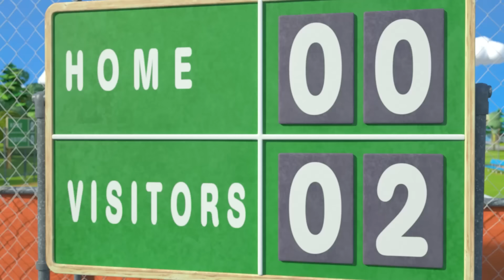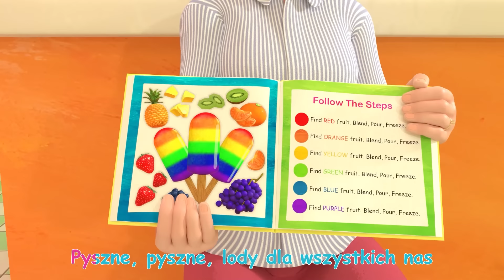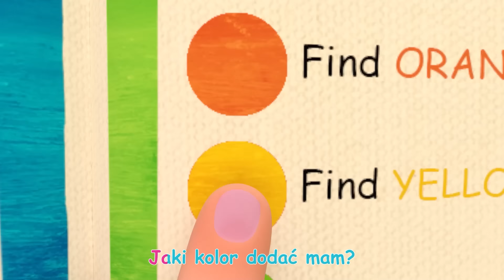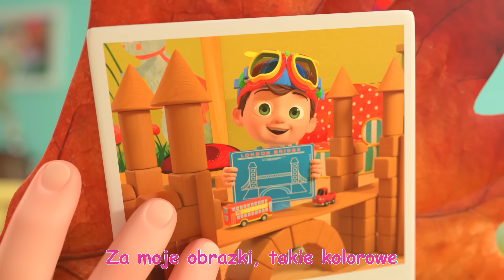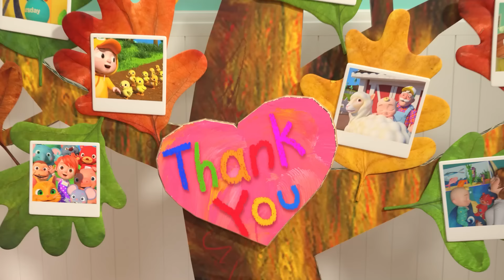Na plaży | CoComelon po polsku | Piosenki dla dzieci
Obejrzyjmy wspólnie Na plaży i wiele więcej na CoComelon po polsku!

Piosenki i teledyski CoComelon skupiają się na życiu codziennym najmłodszych dzieci. Oprócz pomagania przedszkolakom w nauce liter, cyfr, odgłosów zwierząt, kolorów, nasze teledyski dają rodzicom możliwość zabawy z dziećmi podczas wspólnego oglądania.

00:00 Na plaży
02:48 Przepraszam
06:41 Jesienna
10:06 Koszykówka
12:58 Gdzie mój ząbek?
15:41 Moje maleństwo czuje się źle
17:57 Kolorowa piosenka
22:27 Piosenka dziękczynna
25:29 Tańczące zwierzaki
28:21 Czas porządków
31:04 Paluszki
33:18 Jadę na rowerze
36:34 Jedzie pociąg
39:10 Kiedy rano wstaję